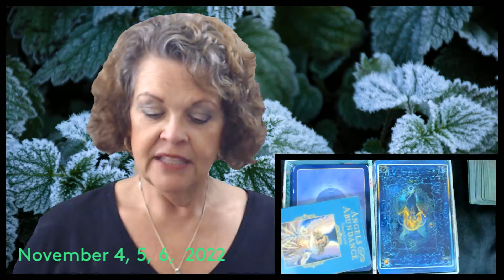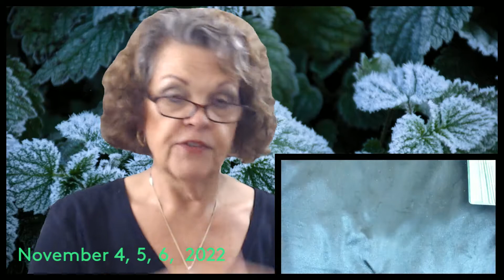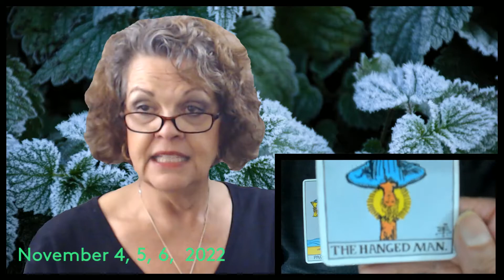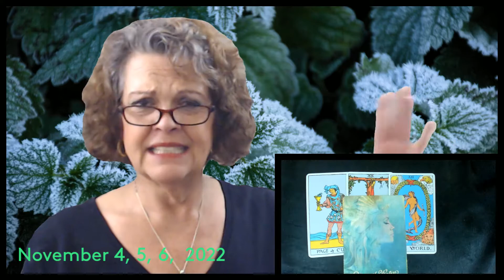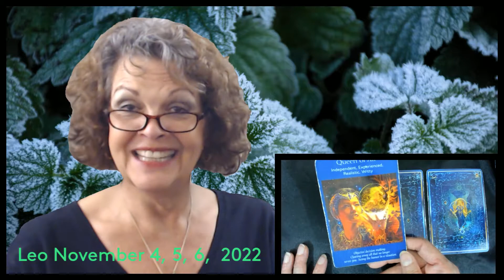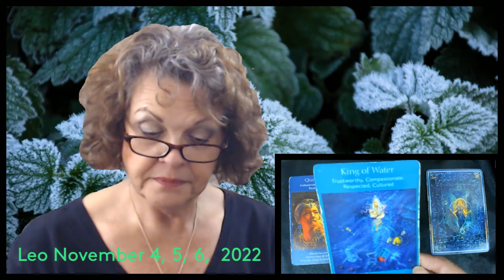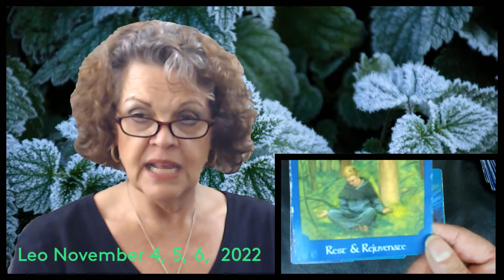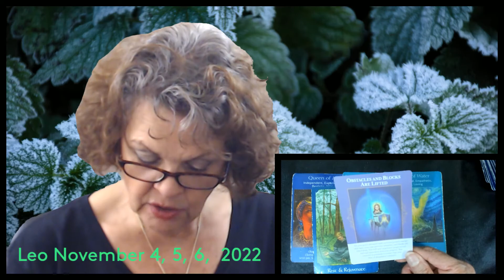Leo November 4, 5, 6, 2022 Another Turning Point!